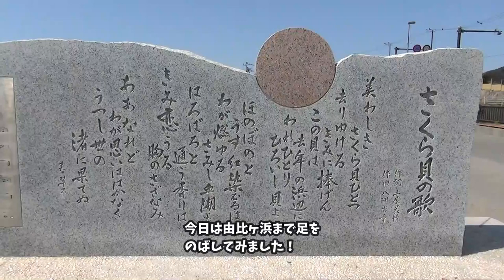【犬 かわいい】海に散歩で初めて子犬をお出迎えのラブラドゥードル！大型犬 dog labradudole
今日は、少し汗ばむぐらいの陽気でしたね！
メリーとゆっくり海散歩してきました！！

メリーの自己紹介をさせていただきますねぇ！

犬種は、ラブラドゥードル
名前は、メリーです！
生年月日は、2018年12月24日クリスマス・イブ生まれ。
名前のメリーはクリスマス・イブ生まれなのでメリー・クリスマスのメリーにしました！ｗ
性別は女の子です！

ラブラドゥードルについてご紹介させてください！

ラブラドゥードルの歴史はまだ浅く1980年代にオーストラリアビクトリア州のオーストラリア王立盲導犬協会で犬の毛にアレルギーを持つ人の介助犬になることを目的としラブラドール・レトリーバーとスタンダード・プードルを
交配させたことがラブラドゥードルの始まりです。
ラブラドゥードルの性格は、とても賢く人懐っこい性格で更にプードルの毛の抜けづらいところと匂いがないところを受け継いでいます。

ラブラドゥードル
ゴールデンドゥードル
犬
犬 かわいい
labradoodle
犬 asmr
ドゥードル
犬 おやつ
大型犬